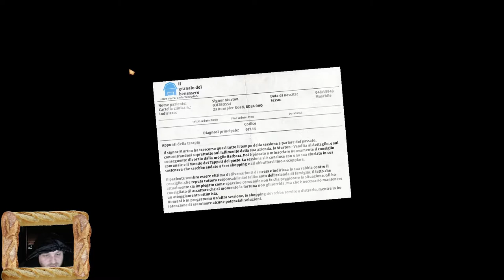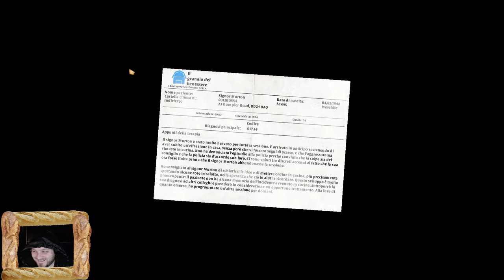AI EM BRED - I am Bread - Esilarante quanto bestemmiante!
Dopo surgeon simulator un nuovo gioco assale la mia voglia di scoprire. Appigliati agli angoli e muovi la tua fetta di pane, anzi, muovi te stesse perchè tu sei pane!!